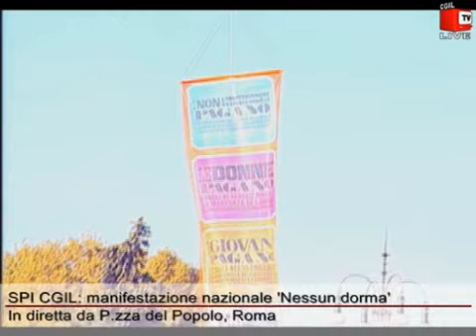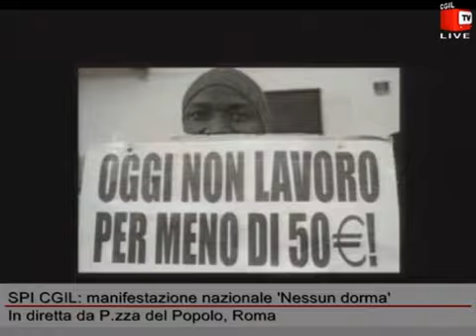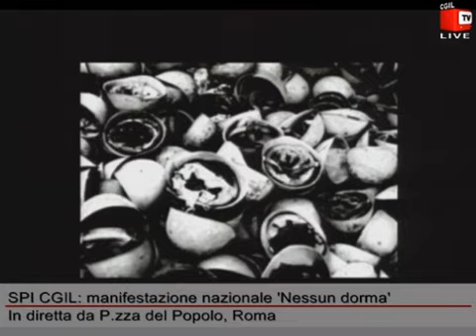SPI CGIL. Manifestazione "Nessun Dorma" - Prima parte